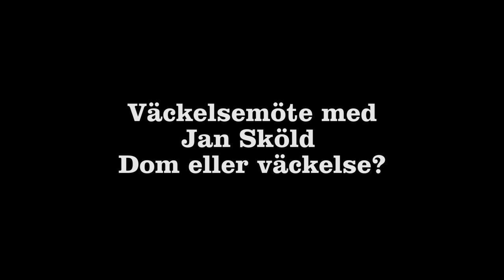Jan Sköld - Väckelse eller dom? Leva i bibelns sanningar - Vetlanda Friförsamling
Sändning från Vetlanda Friförsamling 24 februari 2019 med Jan Sköld.

Väckelse eller dom? Lyssna till Jans allvarliga budskap till Sverige och Vetlanda. Vi behöver välja att helt följa Jesus och Hans ord om Sverige skall kunna räddas. Fatta beslut för ditt liv idag. Snart blir det försent.  Sköld talar om att leva i bibelns sanningar och inte låta falska gudar komma in i ett land. Lyssna på denna predikan och låt Gud beröra och tala till dig. Det är en riktig väckelsepredikan som vi behöver mer av i Sverige! Herren välsigne dig!

Dela och sprid på din facebook!

Tack för att du tittar. Hör gärna av dig om du har frågor om tro - vill lära känna Jesus. Vi finns där för dig i Vetlanda men även på Internet!

Om oss:
Vetlanda Friförsamling är en fristående, samfundsoberoende, evangelikal, lokal församling som står på hela Bibels grund. Detta innefattar allt från jordens skapelse till Jesu död på korset och Hans uppståndelse från det döda. Vidare löftet om en himmel för dem som tar emot Jesus och bekänner Honom som herre i sitt liv och som sedan låter döpa sig till Kristus.